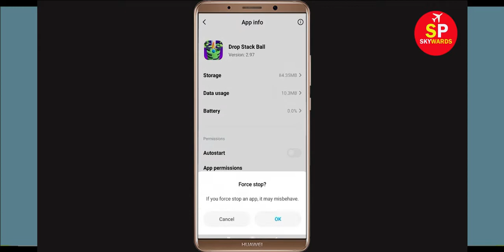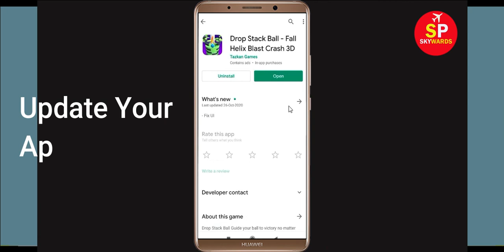How to Fix Drop Stack Ball App Force Stop Problem Solved in Android & Ios Mobile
How to Fix Drop Stack Ball Force Stop Problem Solved in Android & Ios Mobile

In this Video, i will show you How to Fix Drop Stack Ball Force Stop Problem in Android & Ios Mobile. If you are facing same problem in your android phone then it will help you to get rid of this issue.